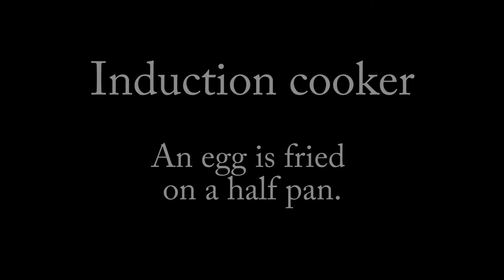Induction cooker - An Egg is fried on a half pan - physical experiments